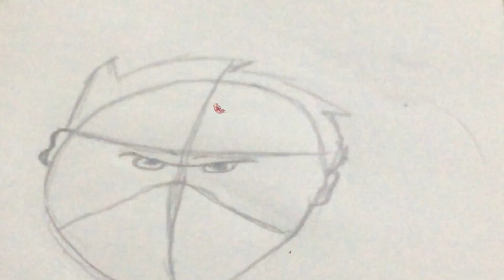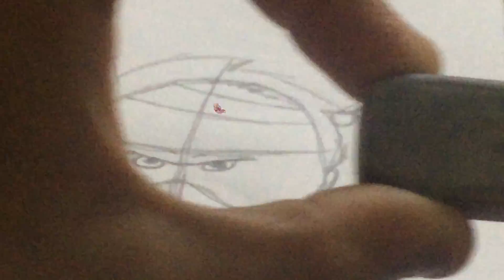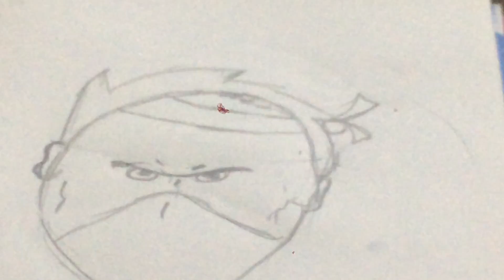How to draw a Ninja face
This video will teach you how to draw a Ninja face